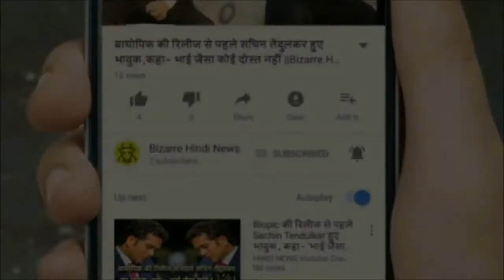ये दुल्हन अपनी अनाेखी जिद से साेशल मीडिया पर छाई!,,,,,|| Bizarre Hindi News